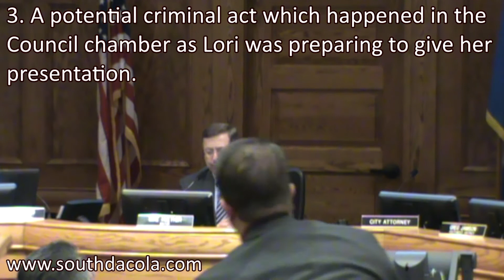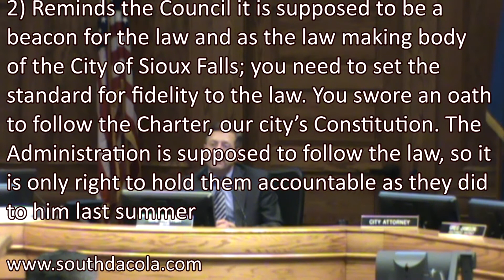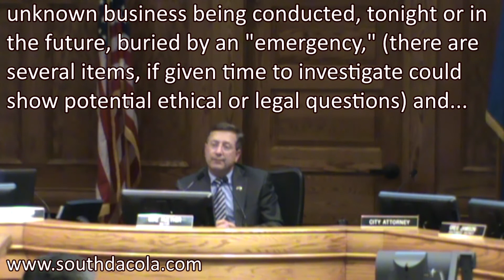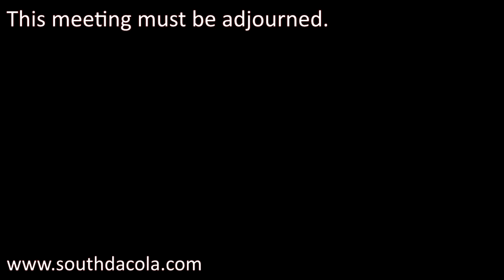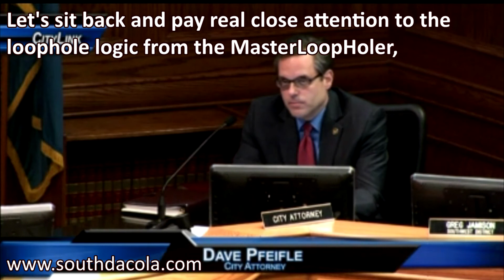2015-04-21 - When is a public meeting Legal SF City Council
Yesterday, April 20, 2015 each member of this Sioux Falls City Council received an e‐mail from me. For those who do not know of it, three topics were covered:
1. Thanking your City Clerk, Lori Hogstad, for her assistance during our time on the Minnehaha & Lincoln County Election Review Committee.
2. There was something I mentioned from the Sioux Falls City Charter § 30.014 under the header: AGENDA
3. And lastly, a potential criminal act which happened right here in this chamber as Lori was preparing to give her presentation.
For over 20 years I have attempted to work with this city government through proper channels as an average citizen. Like many others, we are told we are wrong because an arcane step in a process was missed. It is interesting I was arrested last summer by this very administration,
put in jail and found not guilty by a State of South Dakota Court. Some say it was to shut me up for being an active citizen.
Over the last three years I have made trips to this City Council expressing not only my frustration but some frustrations of thousands of other Sioux Falls residents. These frustrations can be seen in the recent city and school petition drives gathering over 33,000 signers.
These signatures should be a wake‐up call to everyone here. There must be changes to our system of Sioux Falls government. I am looking at councilors in front of me who have the have power to change the process. This body must become a real legislature. As a group, you must function as the oversight body to check and control the executive branch.
We have been in contact with legal counsel and offer this advice:
1) We formally ask this Council to postpone all official action tonight given the failure to comply with South Dakota and a very clear City Charter open meeting rules. Any official action here tonight may be negated by the failure to comply with these laws.
2) I remind the Council it is supposed to be a beacon for the law and as the law making body of the City of Sioux Falls; you need to set the standard for fidelity to the law. You swore an oath to follow the Charter, our city’s Constitution. The Administration is supposed to follow the law, so it is only right to hold them accountable as they did to me last summer.
3) It's not personal ‐ it's about the rule of law.
4) The failure to issue an agenda does not constitute an emergency session. If this precedent is allowed to be established by this Council tonight, what's to say there isn’t:
   1) unknown business being conducted, tonight or in the future, buried by an "emergency," (there are several items, if given time to investigate could show potential ethical or legal questions) and
   2) in the future it means the precedent set tonight could be used by successive councils to ignore the open meeting laws by simply declaring an emergency.
This is a loophole meeting of questionable legality. If you wish to play games with people’s lives, go ahead with the meeting. We see several dozen items you will vote on tonight which could be appealed with financial penalties against this city.
We have watched our city government function as one loophole on top of another. So as I finish and take my hardhat, let me leave you with a pet peeve my rocket engineer father used to complain about; leaners and stackers. Eventually the pile falls over and hurts someone. This meeting is not a special meeting in any way shape or form. It is once again a dubious way to get around very clear laws. The weight of these laws may fall over and hurt much more than the back of my head did last week.
This meeting must be adjourned. Thank you.